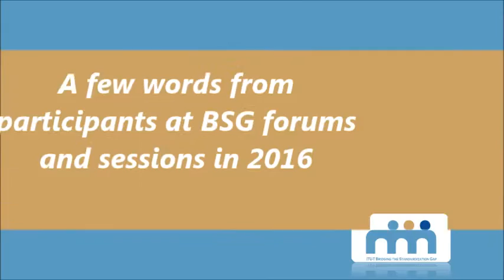ITU - Bridging the Standardization Gap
Bridging the Standardization Gap (BSG) is a fundamental part of ITU's historic mission to connect the world. The overarching goal of the BSG programme is to address the disparities in the ability of developing countries, relative to developed ones, to access, implement and influence international ITU-T standards. In this context, the BSG programme aims to facilitate the efficient participation of developing countries in ITU's standards-making process, to disseminate information about existing standards, and to assist developing countries in the implementation of standards.